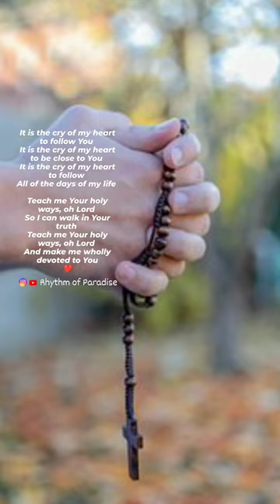It is the cry of my heart...